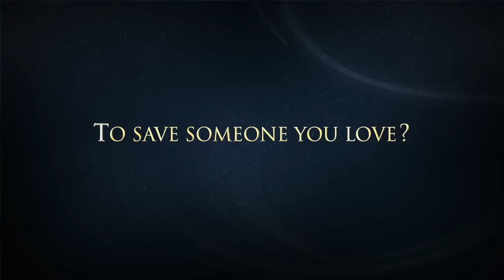Ni no Kuni: Wrath of the White Witch - Launch Trailer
Ni no Kuni: Wrath of the White Witch is now available for PS3.